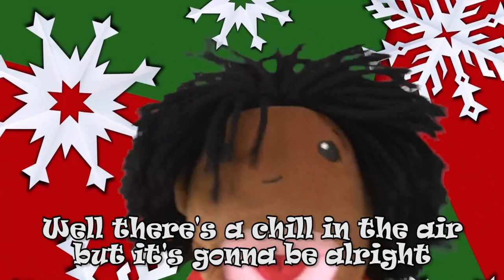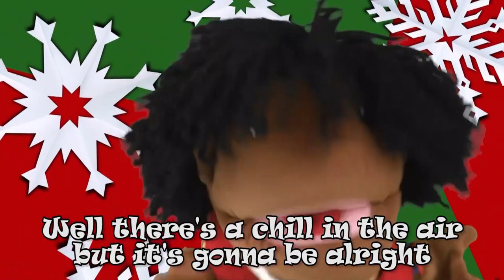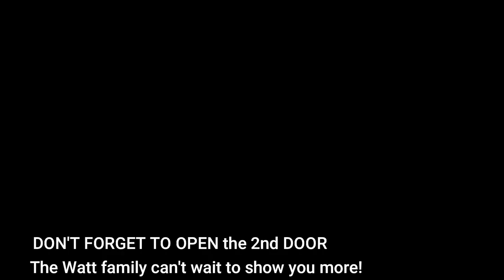1st DOOR to the 'Live' action ADVENT CALENDAR - Countdown to CHRISTMAS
Open the Door and watch the action!
The Christmas Story - The Birth of Jesus - Puppet Nativity

1st Door to the MOVING ADVENT CALENDAR including a welcome from puppet Watt Family who introduces the Advent Calendar and how it will work and then straight into the Countdown to C.H.R.I.S.T.M.A.S rock'n'roll song to get you in the Christmas mood! - the Bible Christmas Story Songs are on their way another day!

Tells the Christmas Story in a fun way using puppets acting and singing!
See Christmas Nativity Rock the live Musical and find it on my website. Here is a church performing it!
Ideal for
PRIMARY SCHOOLS - watch on your smart-board or screen (why not make it 12 Days Christmas Countdown and Open 2 Doors and Day) either in school or as part of your Home Schooling.

CHURCHES - During Lockdown, it's tough getting a Nativity sorted so this could really help. And open doors each Sunday during Advent and Countdown to Christmas!

PARENTS / GRANDPARENTS -  'OPEN A DOOR A DAY' a special treat for your children during this tough and strange time for them.